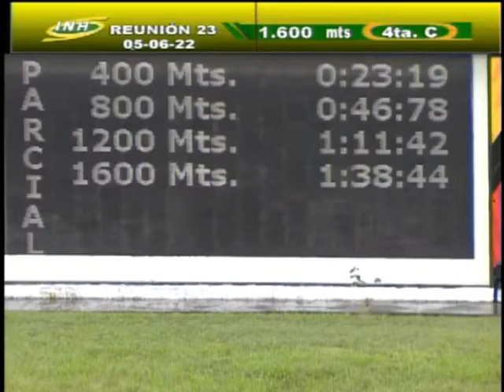Lyndacarter (VEN) - Hipódromo Internacional La Rinconada 2022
🇻🇪 | Lindacarter (VEN) con Rafael Solano y el entrenamiento de Ramón Garcia se llevan el Clásico Hipódromo La Rinconada. El primer paso de la triple corona para hembras en Venezuela se corrió a distancia de 1,600 metros donde dejaron 1:38 2/5.